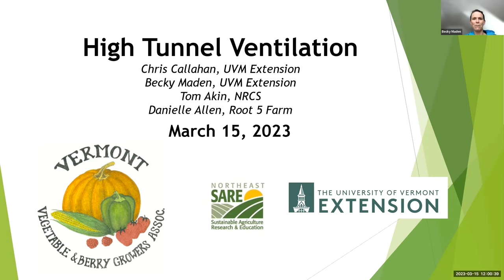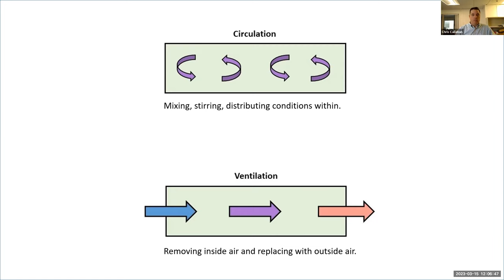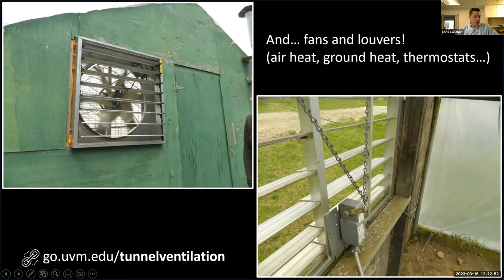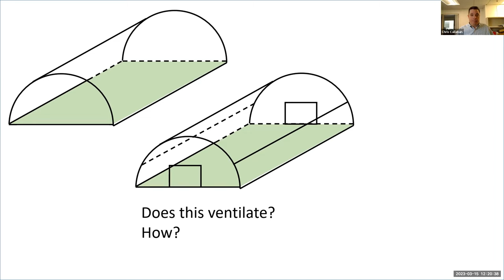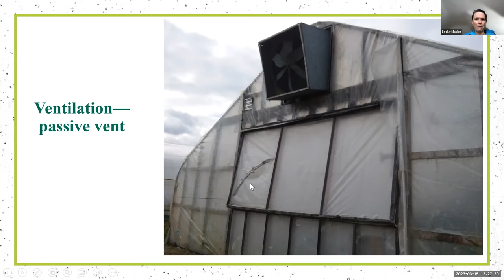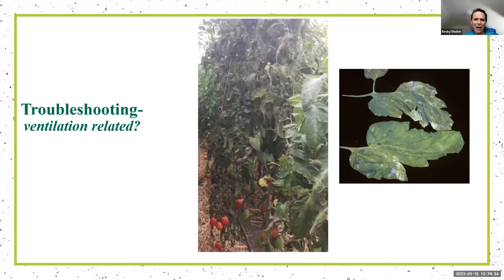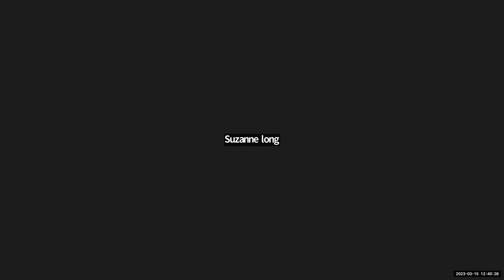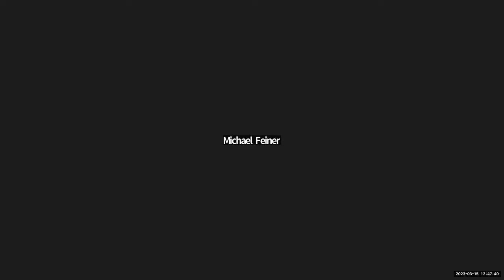High Tunnel Ventilation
Join UVM Extension Agricultural Engineer Chris Callahan and UVM Extension Vegetable, Nutrient Management Specialist, and high tunnel grower, Becky Maden to discuss high tunnel ventilation, including structural orientation, structural design, passive ventilation, mechanical ventilation, best practices for disease management, and NRCS funding available to support implementation.

These webinars are supported by UVM Extension and the Vermont Vegetable and Berry
Growers Association, with additional funding from the Vermont Agency of Agriculture, Food
and Market, and Northeast SARE (project LNE22-445).